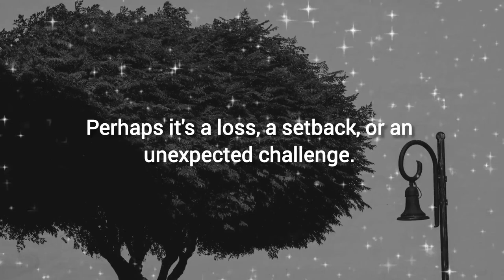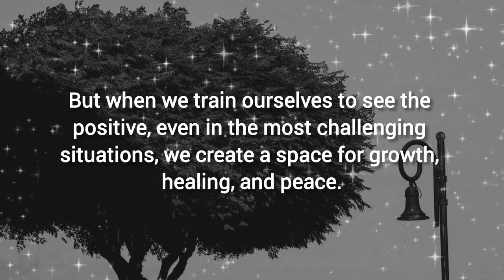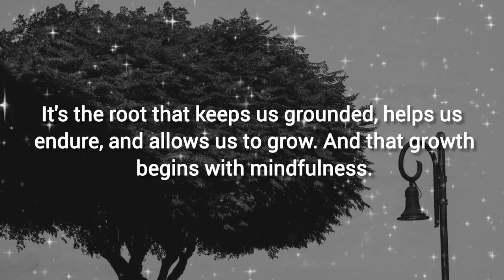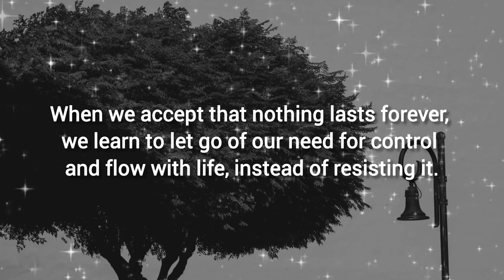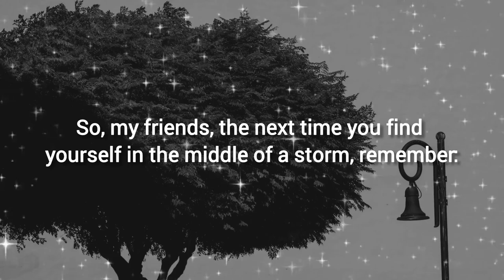Positive Thinking for Tough Times: A Monk's Life Lessons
Tough times are inevitable, but how we face them can make all the difference. In this video, a monk shares life-changing wisdom on the power of positive thinking during difficult moments. Learn how to stay grounded, embrace mindfulness, and find beauty even in the midst of hardship.

Let’s grow together on this journey of self-reflection and personal growth. ✨